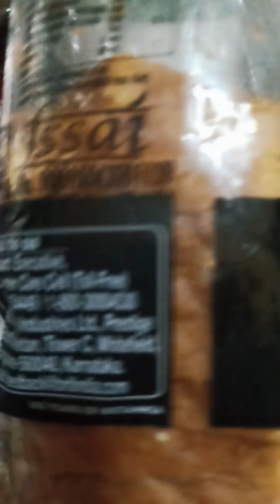protein rich healthy diet 💪🏻😋food